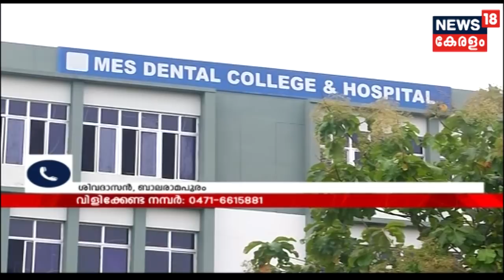Pothu Vedhi : മുഖാവരണം വേണ്ടെന്ന നിലപാട് വിശ്വാസത്തിന് എതിരോ? | 2nd May 2019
MES college 'Niquab' row: Muslim organizations in Kerala including
Samastha mounts a campaign against  MES president Fazal Gafoor over his decision to ban Burqa in MES colleges.